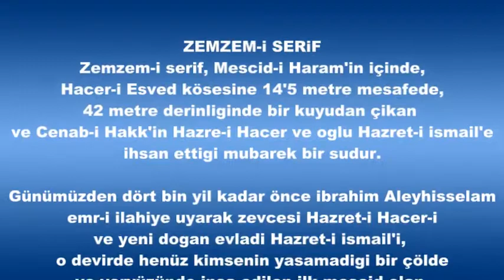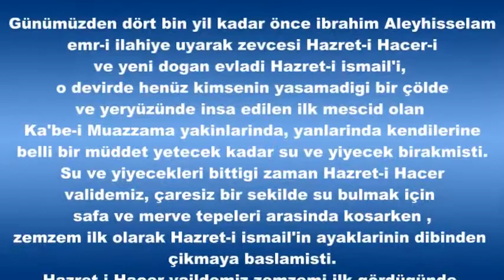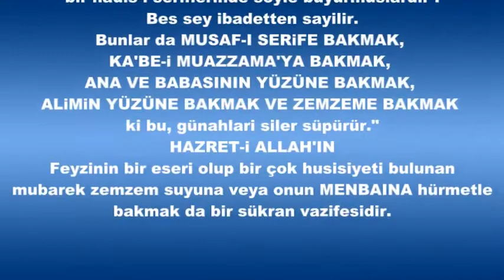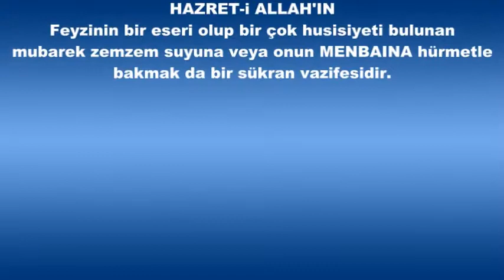Zemzem-i Şerif.Günümüzden dör bin yıl kadar önce İbrahim Aleyhisselam